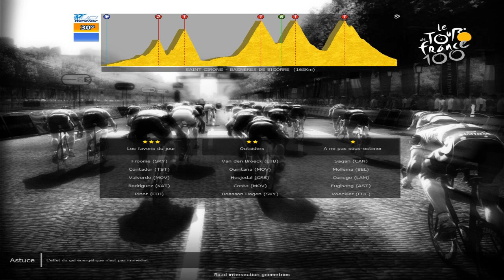Tour De France 2013: Preview de la 9ème étape dans PCM2013.